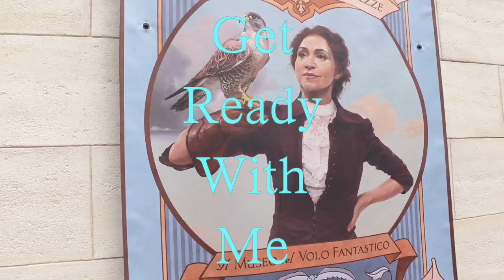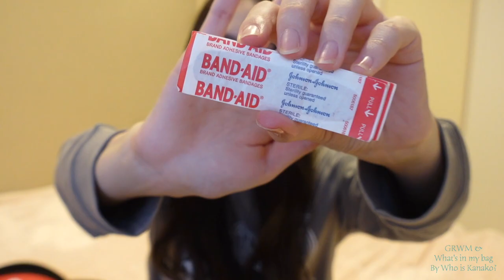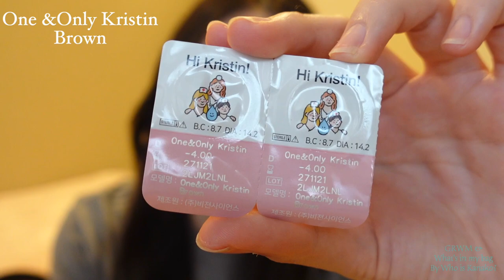一緒にディズニー行く準備をしよう🐭🏰 【What's in my bag? & GRWM】女子力高めな春ディズニーのバッグの中身と前日準備🐭🌏👜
Hello,sweetie💓本日の動画は
みんな大好き夢の国 ディズニーに持っていく
【What's in my bag?👜 & Get Ready With Me👗】

WHO IS KANAKO?へようこそ✨

大好評の女子力高めなディズニーのバックの中身！
最新版最小限バッグの持ち物紹介✨

実際にこれらのグッズを持って
ディズニーに行きましたが持って困る物は一切なし！

ディズニーの持ち物はもちろん、
春ディズニーデートの参考にしてくださいね💖

少しでもこちらの動画がいいなと思ったら

”すべて”を設定されますと投稿のお知らせがすぐに届きます🕊

みなさんはこれだけは
絶対に持っておきたいアイテムは何ですか？
私は・・・クッションファンデーションかな💄
ぜひコメント欄で教えてくださいね💌

この動画を見て
ディズニーに行く準備、
お出かけの準備を一緒にしてくれたら嬉しいな😊

次回は3/31(金)20:00に投稿します！
それでは最後まで見てね〜😍
【WHO IS KANAKO?】
こちらのチャンネルでは
My Muse is Me をコンセプトに
《人生の主役は私》
《少しの勇気で私達の世界は輝く》
《わたしらしく、美しく、幸せに》
フレッシュな煌めきに満ちたLifestyle
優美で愛に満ちたBeautyを発信しています🪄

案件(モデル・女優含）・PRご依頼は
所属事務所まで宜しくお願いします

I'll uploaded a new video on youtube at 20:00(JP), check it out!